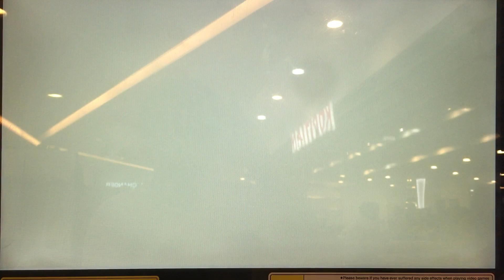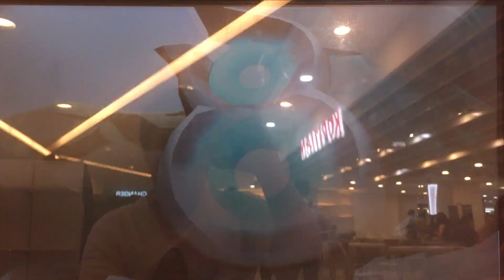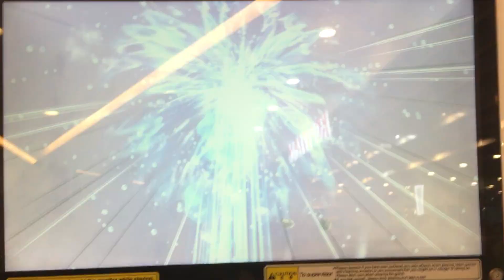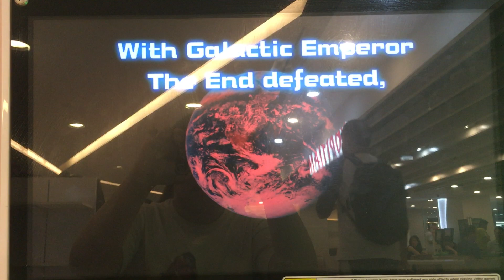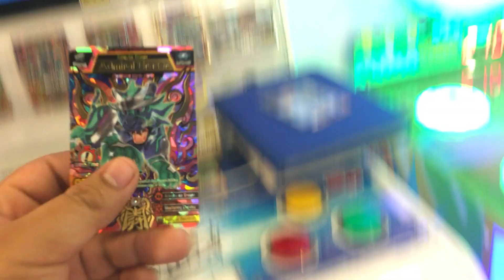the dinos strikes back!!! (gladios vs the end) and Ultra rare admiral eraser drops???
Enraged at being defeated by galactic emperor the end,gladios seeks to defeat the end once and for all,will he succeed? Or will he perish like the dinos before him???